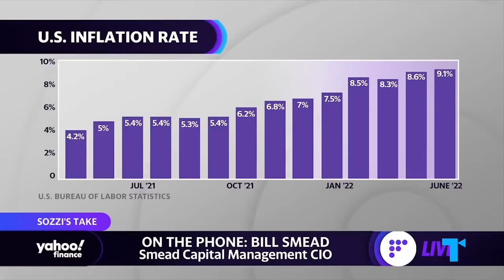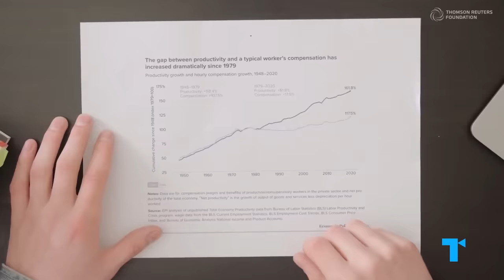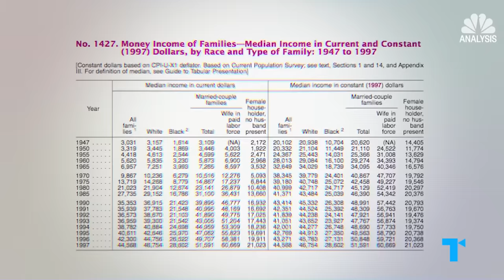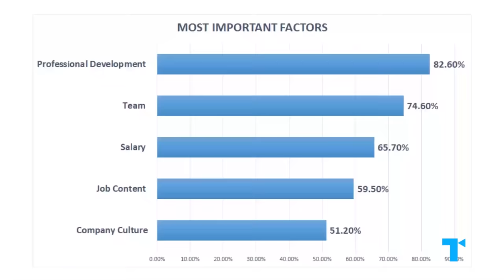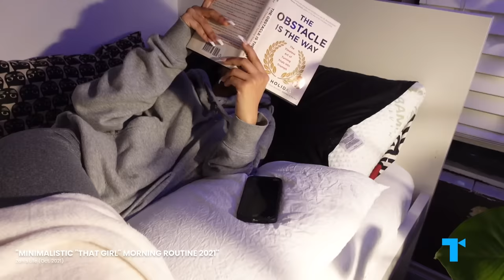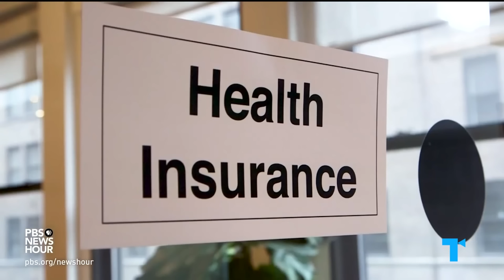Why Gen Z is already burning out (and how to cope)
For years, narratives about members of Gen Z – born from the late-90s to the early 2010s – centered on how they’re politically active, socially conscious and far more “together” and financially responsible than the Millennials before them. But we’re starting to hear another story: Gen Z are reportedly feeling intense fatigue and spiritual exhaustion, even as they just begin to take on careers and adult responsibilities. So what does it say if the youngest adults are feeling burnt out already – and will the kids be alright?

00:00 Why is Gen Z ALREADY burning out?
01:14 Gen Z's workplace woes
06:24 Gen Z's place in our tumultuous political climate
08:20 How to conquer burnout
10:34 Paving the way for a better future